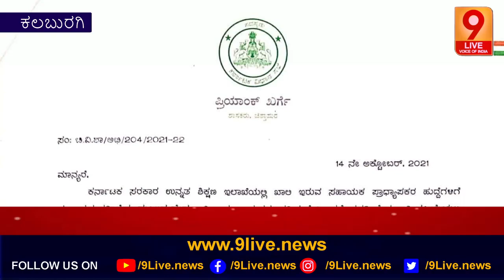ಸಚಿವ ಅಶ್ವತ್ಥ ನಾರಾಯಣ ಹಾಗೂ ಕರ್ನಾಟಕ ಪರೀಕ್ಷಾ ಪ್ರಾಧಿಕಾರಕ್ಕೆ ಪತ್ರ ಬರೆದು ಆಗ್ರಹಿಸಿದ ಶಾಸಕ ಪ್ರಿಯಾಂಕ್ ಖರ್ಗೆ.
ಕಲ್ಯಾಣ ಕರ್ನಾಟಕ ಭಾಗಕ್ಕೆ ಮಂಜೂರಾಗಿದ್ದ ಯೋಜನೆಗಳನ್ನು ಕಿತ್ತುಕೊಂಡು, ಇಲ್ಲಿನ ಕಚೇರಿಗಳನ್ನೂ ಎತ್ತಂಗಡಿ ಮಾಡಿರುವ ಬಿಜೆಪಿ ಸರ್ಕಾರ,ಈಗ ನಮ್ಮ ಭಾಗದ ಜನರಿಗೆ ಸಂವಿಧಾನದ ಮೂಲಕ ದೊರಕಿರುವ ವಿಶೇಷ ಮೀಸಲಾತಿಯನ್ನೂ ಕಿತ್ತುಕೊಳ್ಳುತ್ತಿದೆ ಎಂದು  ಶಾಸಕ  ಪ್ರಿಯಾಂಕ ಖರ್ಗೆ ಆಕ್ರೋಶ ವ್ಯಕ್ತಪಡಿಸಿದ್ದಾರೆ. ಸಚಿವ ಅಶೋಕ ನಾರಾಯಣ , ಕರ್ನಾಟಕ ಪರೀಕ್ಷಾ ಪ್ರಾಧಿಕಾರಕ್ಕೆ ಪತ್ರ ಬರೆದು ಆಕ್ರೋಶ ವ್ಯಪಡಿಸಿರೋ ಅವರು,ರಾಜ್ಯದ ಸರ್ಕಾರಿ ಪ್ರಥಮ ದರ್ಜೆ ಕಾಲೇಜುಗಳಲ್ಲಿ ಖಾಲಿ ಇರುವ 1,242 ಸಹಾಯಕ ಪ್ರಾಧ್ಯಾಪಕ ಹುದ್ದೆಗಳಿಗೆ ನಿಯಮಗಳನ್ನು ಗಾಳಿಗೆ ತೂರಿ ಅರ್ಜಿ ಕರೆದಿರುವುದನ್ನು  ಖಂಡಿಸಿದ್ದಾರೆ. ಸರ್ಕಾರವು, ಕಲ್ಯಾಣ ಕರ್ನಾಟಕದ ಅಭ್ಯರ್ಥಿಗಳನ್ನು ಕಲ್ಯಾಣಕ್ಕೆ ಮಾತ್ರವೇ ಸೀಮಿತಗೊಳಿಸುವ ಕುತಂತ್ರ ನಡೆಸಿದೆ ಆರೋಪಿಸಿದ್ದಾರೆ.ಕಲ್ಯಾಣ ಕರ್ನಾಟಕ ಪ್ರದೇಶದ ಅಭ್ಯರ್ಥಿಗಳು 371(J) ವಿಶೇಷ ಮೀಸಲಾತಿಯಡಿ ಸ್ಥಳೀಯ ವೃಂದ, ಮಿಕ್ಕುಳಿದ ವೃಂದ ಹಾಗೂ ಸ್ಥಳೀಯ & ಮಿಕ್ಕುಳಿದ ವೃಂದ ಎರಡೂ ಕಡೆಯೂ ಅರ್ಜಿ ಸಲ್ಲಿಸಬಹುದು. ಆದರೆ, ಈಗ ಕೆಇಎ ಸಹಾಯಕ ಪ್ರಾಧ್ಯಾಪಕ ಹುದ್ದೆಗಳಿಗೆ ಕರೆದಿರುವ ಅರ್ಜಿಯಲ್ಲಿ ಮೂರು ಆಯ್ಕೆಗಳನ್ನು ನೀಡದೇ, ಕೇವಲ ಎರಡೇ ಆಯ್ಕೆಗಳನ್ನು ನೀಡಿ, ರಾಜ್ಯಮಟ್ಟದ ಹುದ್ದೆಗಳಿಗೆ ಇಲ್ಲಿನ ಅಭ್ಯರ್ಥಿಗಳು ಅರ್ಜಿ ಸಲ್ಲಿಸದಂತೆ ವ್ಯವಸ್ಥಿತವಾಗಿ ಪಿತೂರಿ ನಡೆಸಿದೆ. ಈ ಮೂಲಕ ಬಿಜೆಪಿ ಸರ್ಕಾರವು ಮತ್ತೊಮ್ಮೆ ಕಲ್ಯಾಣ ಕರ್ನಾಟಕ ವಿರೋಧಿಯೆಂದು ಸಾಬೀತುಪಡಿಸಿದೆ. ಈ ಭಾಗದ ಅಭಿವೃದ್ಧಿ ಕಾರ್ಯಗಳು, ಯೋಜನೆಗಳಿಗೆ ಅಡ್ಡಗಾಲು ಹಾಕಿದ್ದು ಸಾಲದೇ, ಈಗ ನಮ್ಮ ಮೀಸಲಾತಿ ಹಕ್ಕನ್ನು ಕಿತ್ತುಕೊಳ್ಳಲು ಮುಂದಾಗಿರುವ ಬಿಜೆಪಿ ಸರ್ಕಾರ, ಈ ಕೂಡಲೇ ತನ್ನ ಕಲ್ಯಾಣ ಕರ್ನಾಟಕ ವಿರೋಧಿ ನಿಲುವನ್ನು ಕೈ ಬಿಡದಿದ್ದಲ್ಲಿ ಹಾಗೂ ನಮ್ಮ ಭಾಗದ ಅಭ್ಯರ್ಥಿಗಳಿಗೆ ಆಗಿರುವ ಅನ್ಯಾಯವನ್ನು ಸರಿಪಡಿಸದಿದ್ದಲ್ಲಿ, ಉಗ್ರ ಪ್ರತಿಭಟನೆಯನ್ನು ಎದುರಿಸಬೇಕಾಗುತ್ತದೆ ಎಂದು ಈ ಮೂಲಕ ಎಚ್ಚರಿಸುತ್ತೇನೆ ಎಂದು ಗುಡುಗಿದ್ದಾರೆ. ಈ ಕುರಿತು  ಸಚಿವರಾದ ಅಶ್ವತ್ಥ ನಾರಾಯಣ ಹಾಗೂ ಕರ್ನಾಟಕ ಪರೀಕ್ಷಾ ಪ್ರಾಧಿಕಾರಕ್ಕೆ ಪತ್ರ ಬರೆದು ಆಗ್ರಹಿಸಿದ್ದೇನೆ ಎಂದು ತಮ್ಮ ಫೇಸ್ ಬುಕ್ ಖಾತೆಯಲ್ಲಿ ಬರೆದುಕೊಂಡಿದ್ದಾರೆ.

9Live | Kannada News | Latest Kannada News |